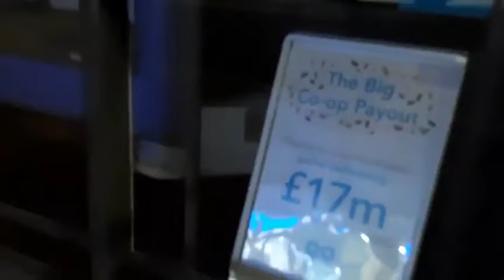Birkenhead and Liverpool.💊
Birkenhead on the Wirral Birkenhead is a town in the Metropolitan Borough of Wirral, Merseyside, England; historically, until 1974, in Cheshire. It is on the Wirral Peninsula, along the south bank of the River Mersey, opposite the city of Liverpool. @@@@